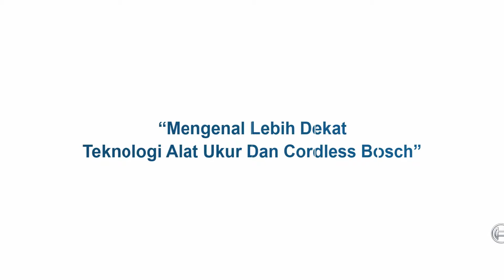[Perkakasku.com 9th] 01 Demo Produk BOSCH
Event Gathering Perkakasku.com – BOSCH Dalam Rangka Hari Ulang Tahun ke-9 Perkakasku.com

Bertepatan dengan Ulang Tahun Perkakasku.com yang ke-9  Perkakasku.com bekerjasama dengan PT. Robert Bosch Indonesia menghadirkan event Perkakasku.com – BOSCH Customer Gathering “Mengenal Lebih Dekat Teknologi Alat Ukur dan Cordless Bosch” yang berlangsung pada 17 Mei 2016 bertempat di The Luxton Hotel Bandung. Event ini menghadirkan demo dan pengenalan produk alat ukur dan cordless Bosch, Presentasi dari Perwakilan PT Robert Bosch Indonesia Bapak Maharlika Kumastyo, Presentasi dari VP of Product Designer dari Fabelio.com Bapak Muhammad Krisna Pradipta dan Talkshow dari perwakilan PT Robert Bosch Indonesia, Fabelio.com dan Perkakasku.com. Di Event ini para penyelenggara menyediakan 30 unit Bosch GBM 350 untuk 30 pengunjung yang pertama hadir di The Luxton Hotel.

Info lebih lanjut tentang Perkakasku.com :

Kontak Online
Line / Skype: perkakasku

Alamat :
PT. Perkakasku Multi Cemerlang
Jln. Jend. A. Yani 350 - Bandung 40271 - Indonesia

Jam Operasional:
Senin - Sabtu, 08.00 s/d 17.00 WIB